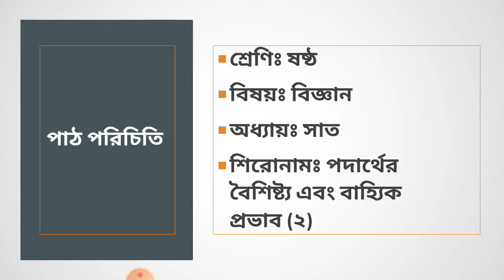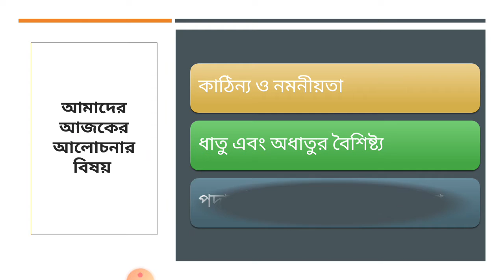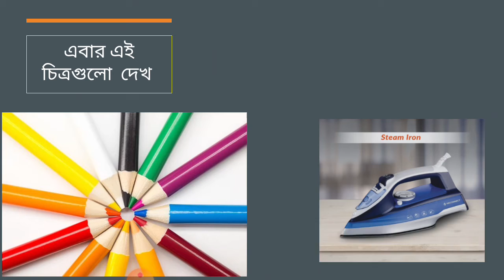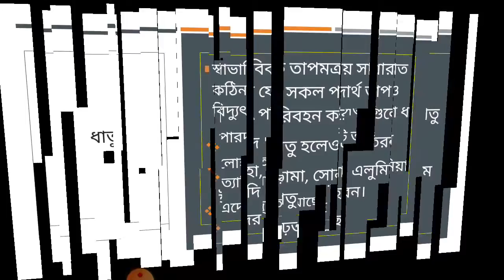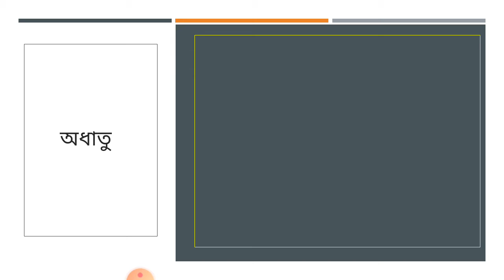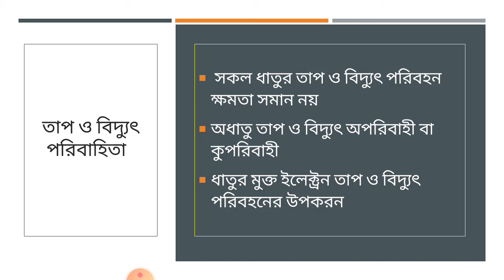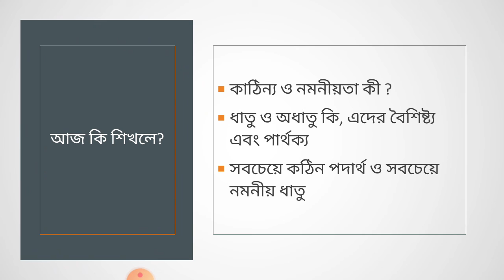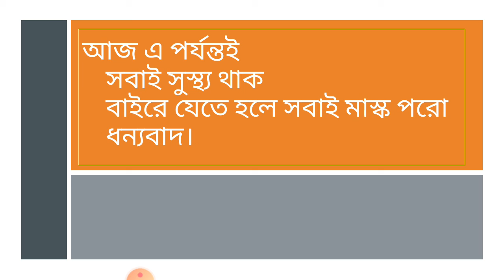Mst. Julia Akter, Class 6, Science